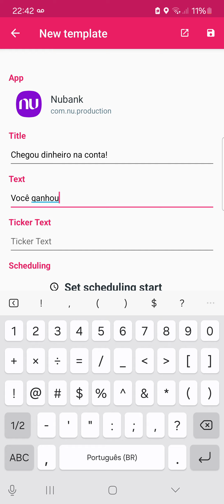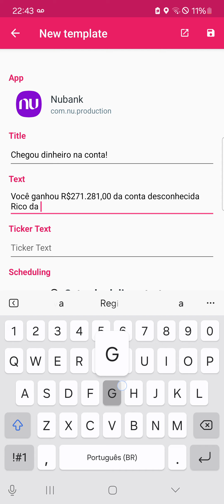Como fazer notificações falsas de nubank e mais apps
Ajudou? Se sim, obrigado! Se não, tente novamente e assista o tutorial de novo